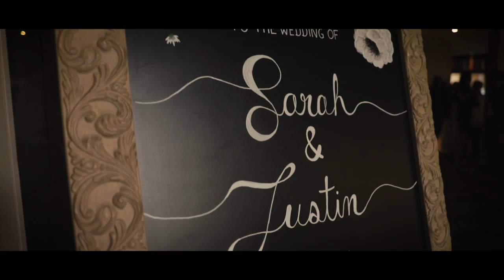"You make me the best version of myself" •• Justin & Sarah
gear I use:
Canon 5D MK IV // 24mm 1.4 // 70-200mm 2.8
Manfrotto Monopod
Ikan EC-1 Gimbal
Sennheiser & Rode Mics
Zoom H4N
Phantom 3 Professional Drone